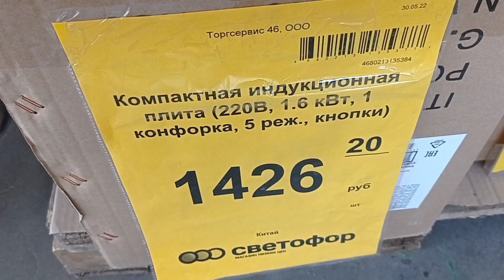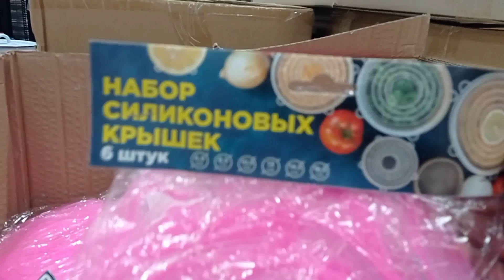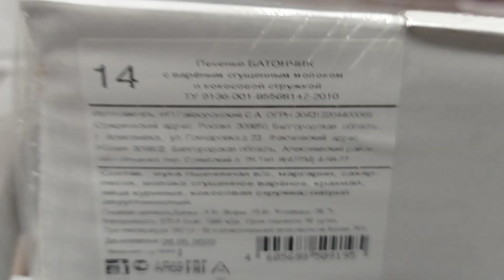СВЕТОФОР🚦 НЕМНОГО НОВИНОК в магазине низких цен👍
Мой ДЗЕН канал там больше новых видео Поддержать меня и работу канала
номер карты 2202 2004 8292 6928 (сбербанк)